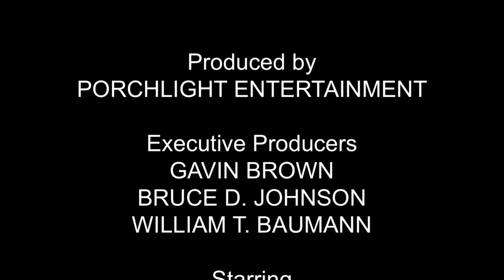Numberblocks: New Adventures - Season 1, Episode 9: Number Dilemma; Counting Around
NUMBER DILEMMA:
The Numberblocks throw a birthday party for Two.
COUNTIN' AROUND:
One and Ten sing a song about counting up by tens to 100.